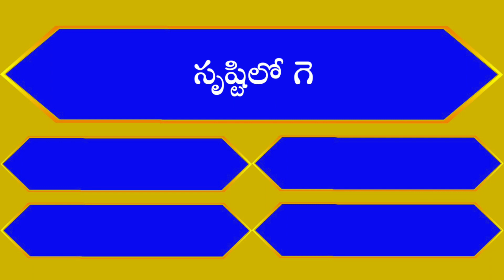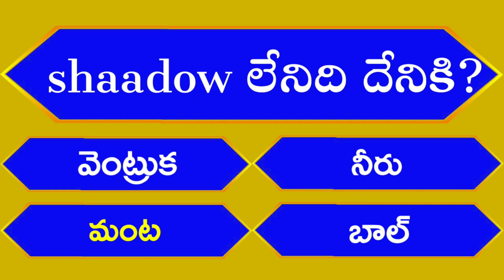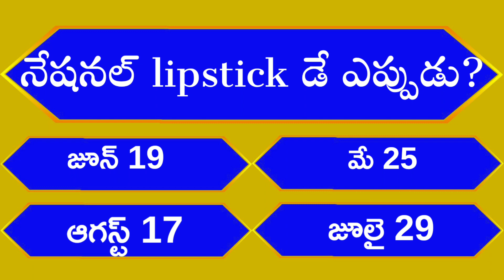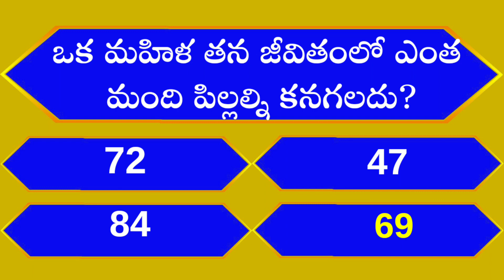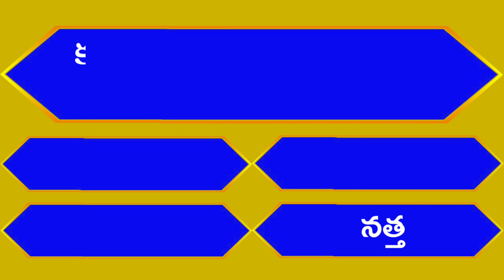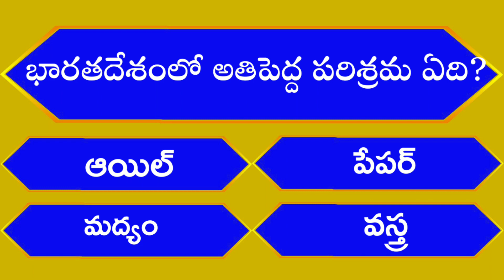అద్భుతమైన ప్రశ్నలు సమాదానాలు | Interesting GK Questions With Answers EPISODE 40 @ViralVasu ​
@ViralVasu Quiz APPSE JEE TeluguQuiz teluguGK , Interesting UnknownFacts Questions , GK Questions